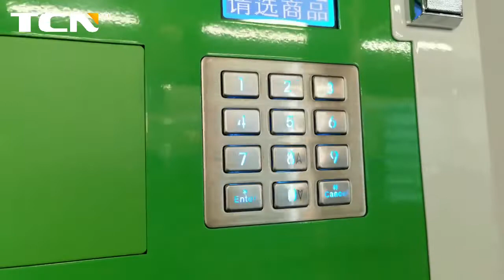Elevator vending machine: TCN-CEL-11G(V22)